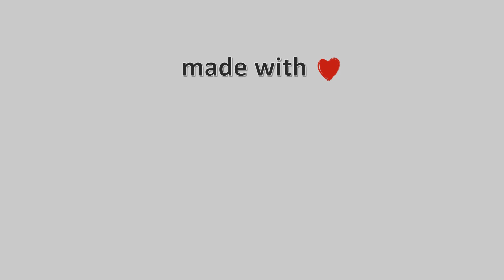21-Απρίλη-2021, Παραλία Βόλου Timelapse, Timelapses.gr